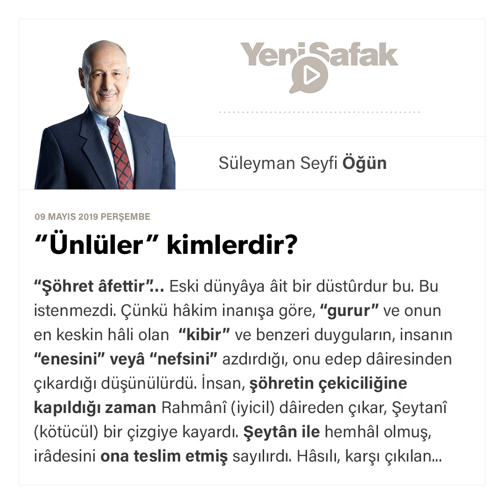Süleyman Seyfi Öğün - “Ünlüler” kimlerdir? - 09.05.2019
“Şöhret âfettir”…Eski dünyâya âit bir düstûrdur bu. Bu istenmezdi. Çünkü hâkim inanışa göre, “gurur” ve onun en keskin hâli olan “kibir” ve benzeri duyguların, insanın “enesini” veyâ “nefsini” azdırdığı, onu edep dâiresinden çıkardığı düşünülürdü. İnsan, şöhretin çekiciliğine kapıldığı zaman Rahmânî (iyicil) dâireden çıkar, Şeytanî (kötücül) bir çizgiye kayardı. Şeytân ile hemhâl olmuş, irâdesini ona teslim etmiş sayılırdı. Hâsılı, karşı çıkılan tek başına şöhret değil, daha çok onun kışkırttığı duygulardı. Firavun, bunun ideal tipi olarak resmedilirdi. Geleneksel terbiyenin esâsı buydu.